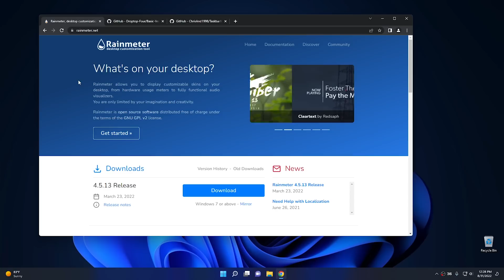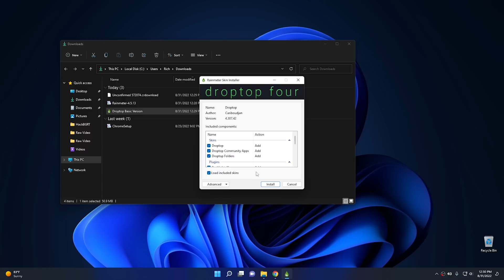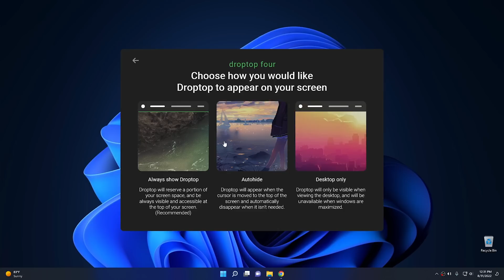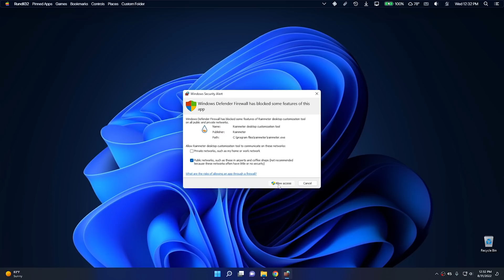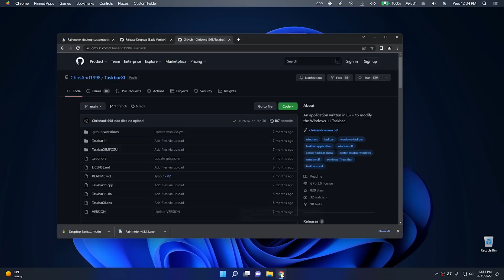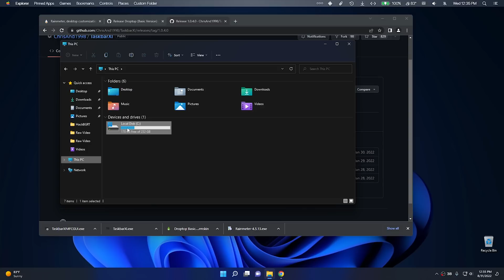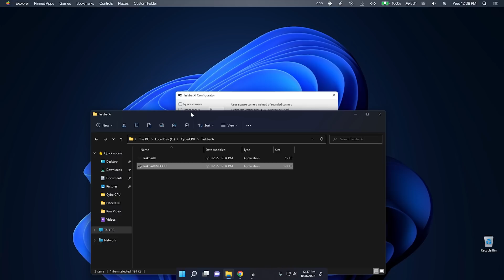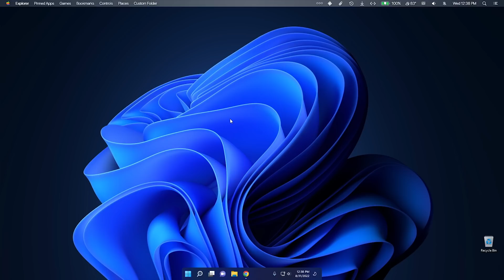How To Make Windows 11 Look Like an Apple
Everyone says Windows looks like an Apple. Personally I don't think it does. So today I'm going to actually make Windows 11 look like an Apple. You might even fool your Apple frends with this one.